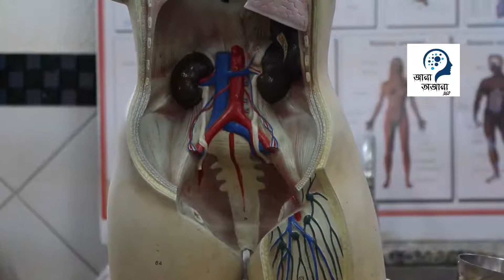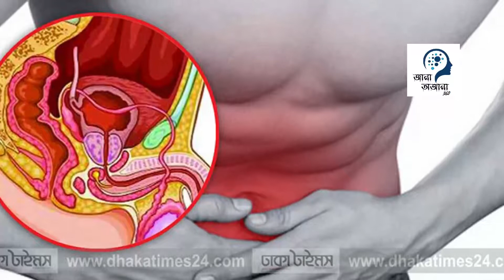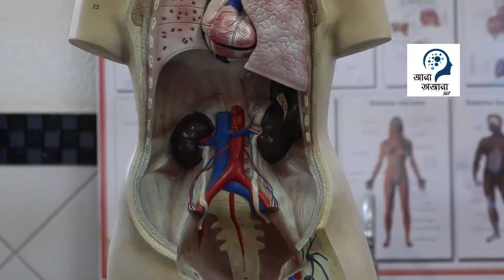Kidney failure reasons in bangla - কিডনির ক্ষতি হয় যে ১০ কারণে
প্রতিবছর দুনিয়াজুড়ে লাখ লাখ মানুষ মারা যান কিডনির সমস্যায় আক্রান্ত হয়ে। শরীরের অত্যন্ত গুরুত্বপূর্ণ অঙ্গ কিডনি। কিন্তু আমরা অনেকেই জানি না কীভাবে এর সঠিক যত্ন নিতে হয়, কীভাবে কিডনির ক্ষতি এড়িয়ে দৈনন্দিন জীবনযাপন করতে হয়। প্রতিদিনের জীবনে আমরা এমন অনেক কিছুই করি যা কিডনির জন্য ক্ষতির কারণ হয়ে উঠতে পারে। অর্গানিক হেলথ ডটকম এক প্রতিবেদনে এমন ১০ কারণের কথা জানিয়েছে।